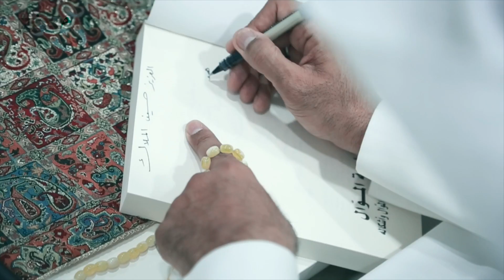من أمسية وحفل توقيع " حكاية الموال " | الشاعر يوسف آل ابريه